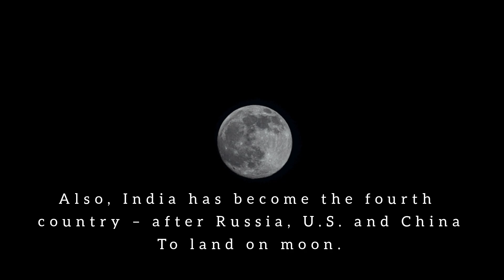Chandrayaan-3 successfully landed on moon.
On August 23, 2023, India successfully landed its Chandrayaan-3 lander on the Moon's south pole. This is a major achievement for the Indian Space Research Organisation (ISRO) and makes India the fourth country in the world to land on the Moon.